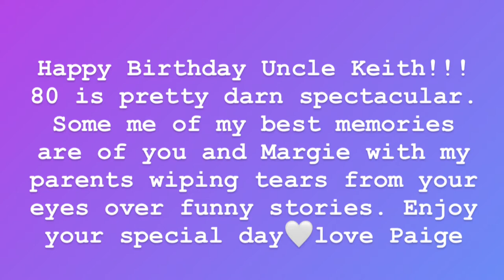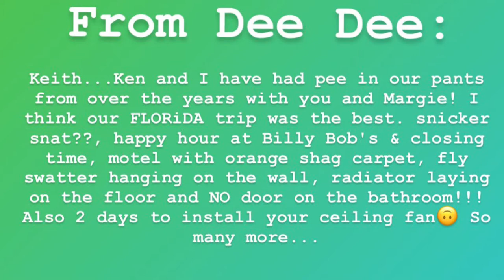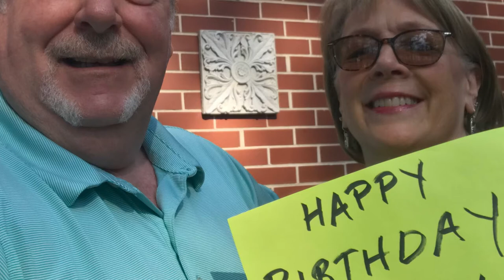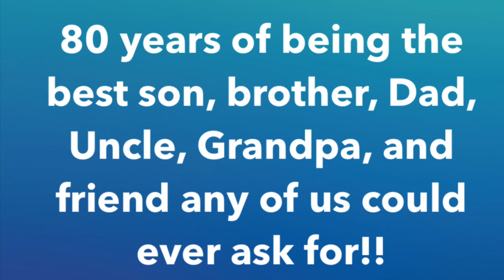Happy Birthday Grandpa!!!